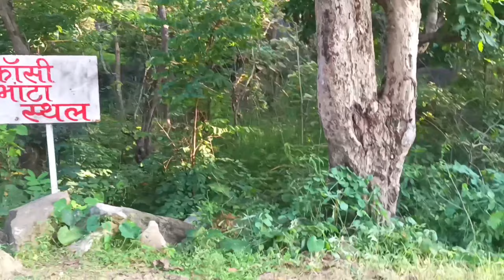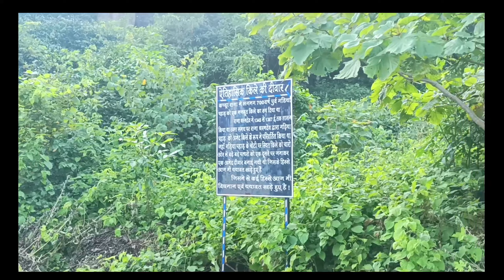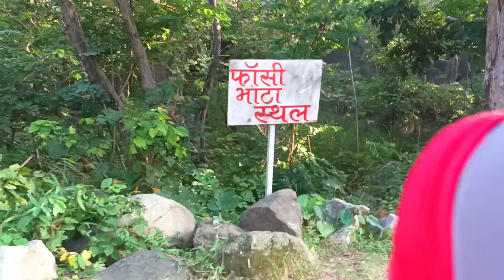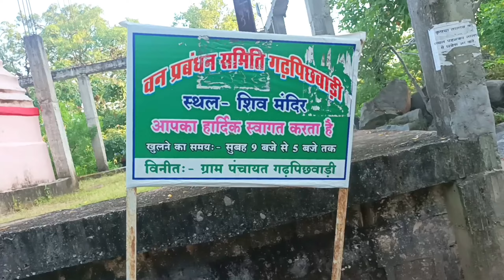कांकेर गढ़िया पहाड़ || Kanker gadhiya pahad || कहा से कहा आ गया 😱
Kanker gadiya pahad statusDHAMTARI SE KANKER KI DURI

LOW VOLUME

GUPTA DHAM KA PAHAD KA VIDEO

MEDIUM VOLUME

RAIPUR SE KANKER KITNA KILOMETRE HAI LOW VOLUME

DALHA PAHAD KE BARE MEIN BATAIYE MEDIUM VOLUME

DHAMTARI KA PAUDHA KAISA HOTA HAI MEDIUM VOLUME

KANKER JILA KA NAKSHA LOW VOLUME

SUIYA PAHAD KA RASTA DIKHAIYE LOW VOLUME

KOHITOOR PAHAD KAHAN PER HAI LOW VOLUME

GUPTA DHAM KA PAHAD DIKHAIYE

MEDIUM VOLUME

KARANJA KA PED KAISA HOTA HAI MEDIUM VOLUME

कर्क रेखा से गुजरने वाले राज्य LOW VOLUME

SUIYA PAHAD KE SEEN DIKHAIYE MEDIUM VOLUME
gadiya pahad
 shorts
 kanker city
kanker gadhiya pahad
kanker pahad
kanker gadiya pahad
गढ़िया पहाड़ कांकेर
kanker ghadi chowk
gadi khadi hai
chakda gadi
छकड़ा गाड़ी
जे का रंजले गांजले lyrics
thela gaadi
thana gaddi
dhadak gadi
kanker kila pahad
2 pahiya
2 wheeler gadi
4 pahiya
4 chaka gari
cg vlog video
youtube cg video
cg vlog
ram 04 vlogs
ram vlogs 07
ram vlogs 2020
ram pyare vlog
ram vlog 2020
ram ram vlogs
bhai ram up
ram 412
ram bhai vlog
ram bhaiya vlogs
ram bhai vlogs
RAM NEW BHAJAN
VILLAGE FARMING VLOG
RAM KATHA ANIRUDDHACHARYA JI MAHARAJ DAY 4
RAM MAKEUP LOOK FOR GIRL
RAM JI FIRST VLOG
RAM KIRTAN VIDEO
RAM ART DRAWING
RAM NAVAMI VLOG
RAM 4K VIDEO
RAM MANDIR TOUR

SUIYA PAHAD KE SEEN DIKHAIYE

MEDIUM VOLUME

GAJPURNA KA PAUDHA KAISA HOTA HAI MEDIUM VOLUME

SUIYA PAHAD KAISA HAI DIKHAIYE LOW VOLUME

RAIGARH KA PAHAD MANDIR MEDIUM VOLUME
PARIYO KA PAHAD IN UTTARAKHAND MEDIUM VOLUME
NEPAL KA MADARIYA PAHAD MEDIUM VOLUME
CHHATTISGARH KA DAHLA PAHAD LOW VOLUME
PAHAD KA PASINA KAISA HOTA HAI LOW VOLUME

RAIGARH SE JASHPUR KITNA KILOMETRE HAI LOW VOLUME
SANJIVANI BUTI KA PAHAD KAHAN PER HAI LOW VOLUME
TARAGARH PAHAD PER JAANE KA RASTA LOW VOLUME